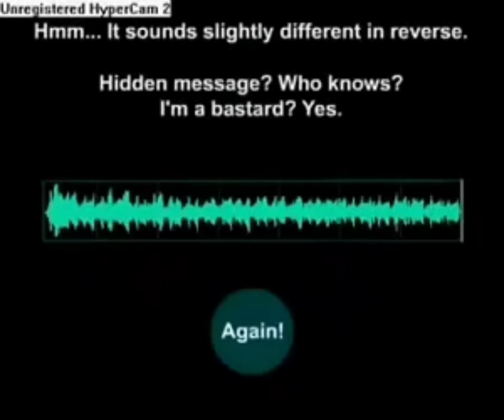JINGLE BELLS BACKWARDS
Jingle Bells Reversed was a screamer Flash animation created by Daniel Fowler and was originally found on Newgrounds in 2004. The original animation was deleted but added to the DeviantArt website by the original owner (under the alias: "Fhashstark") with a description claiming that he's the owner of the animation. Jeremy Winterrowd also featured this screamer on his website: "Winterrowd.com". A yellow version of this game can be found on Ebaumsworld and was later posted to Y8.com, a popular flash game website.

Maker

Daniel Fowler

Type

Flash Animation

Release date

2004

The animation starts with an excerpt from Jingle Bells playing forward. Following the first extract, the same song was played backward, and a color-inverted GIF of Daniel Fowler, the author, flashes along with a high-pitched and hilarious-sounding scream about three-quarters of the way through the excerpt.

NOTE: The following animation contains a screamer!